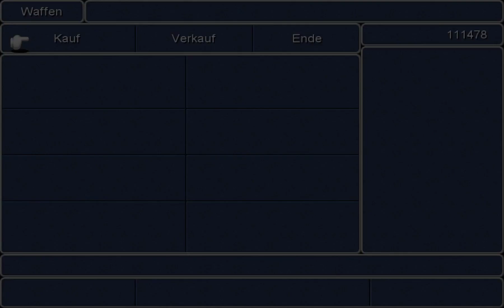FINAL FANTASY III 💎 #036 - Die große Vorbereitung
Als die Dunkelheit über das Land hereinbricht und alles Licht erstickt, berufen die Kristalle vier Gefährten, um die Welt zu retten ...FINAL FANTASY III